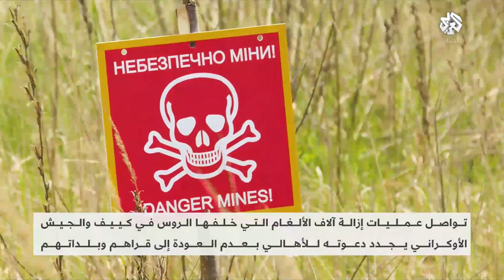تصعيد متواصل في أوكرانيا وهجوم روسي على مجمع آزوفستال في ظل مساع لإجلاء المدنيين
يتواصل التصعيد في أوكرانيا مع استمرار الاشتباكات بين الطرفين، في وقت تشن فيه القوات الروسية هجوما بالمدفعية والطائرات على مصنع آزوفستال مع مساع لإجلاء المدنيين من ماريوبول.